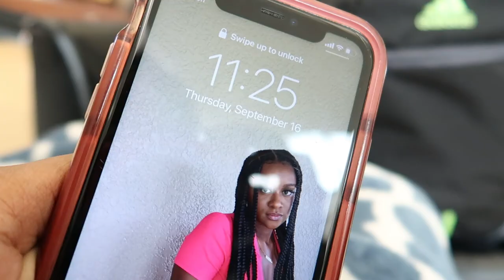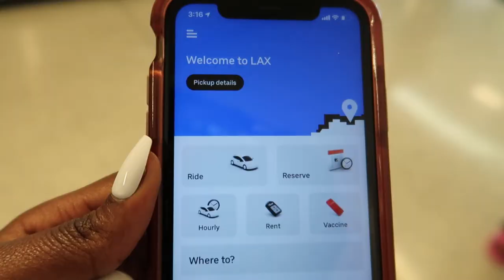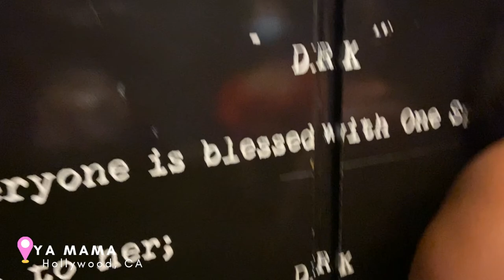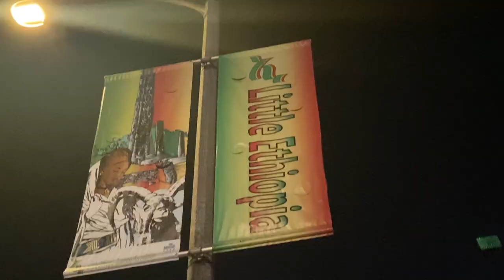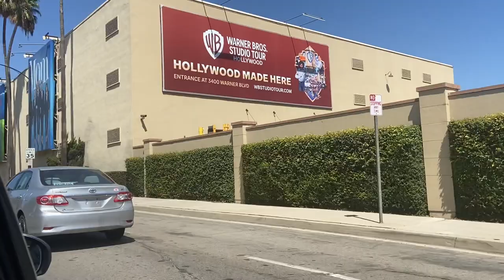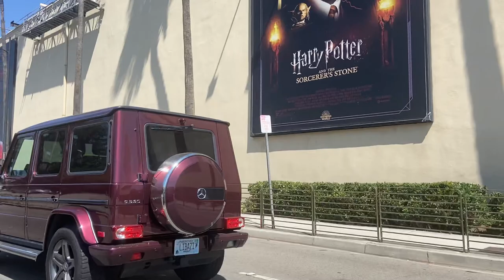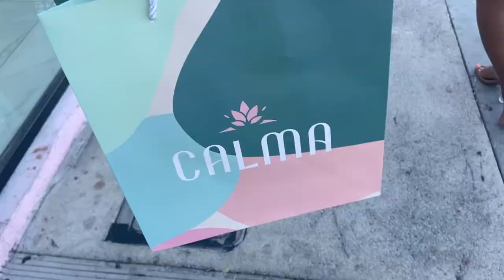VLOG | WEEKEND IN LA + FIRST TIME IN CALI + BESTIES 25TH BDAY + PARTY BOAT + SLAUSON SHOPPING MALL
Hey boo!

Come hang with me for a weekend in LA. This was my first time in Cali or even this far west before. I went to go celebrate my bestie's 25th bday! Ugh, sorry for such a late upload. I went to LA back in September and I had all intentions to edit and upload within a week turnaround, but then life happened to both me and my family.
Nevertheless, better late than never!